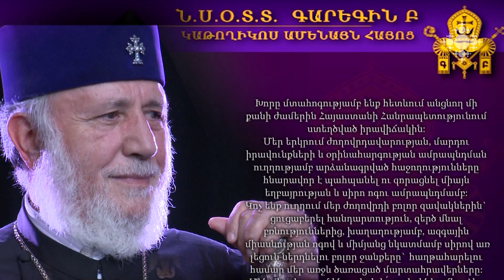Հասարակական լարված իրադրության կապակցությամբ ուղերձ է հղել Գարեգին Բ Ամենայն հայոց հայրապետը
Մայիսի 20-ի առավոտյան հասարակական լարված իրադրության կապակցությամբ ուղերձ է հղել Գարեգին Բ Ամենայն հայոց հայրապետը:
«Սիրելի հավատավոր զավակներ մեր,
Խորը մտահոգությամբ ենք հետևում անցնող մի քանի ժամերին Հայաստանի Հանրապետությունում ստեղծված իրավիճակին:
Մեր երկրում ժողովրդավարության, մարդու իրավունքների և օրինահարգության ամրապնդման ուղղությամբ արձանագրված հաջողությունները հնարավոր է պահպանել ու զորացնել միայն եղբայրության և սիրո ոգու ամրապնդմամբ:
Կոչ ենք ուղղում մեր ժողովրդի բոլոր զավակներին` ցուցաբերել հանդարտություն, զերծ մնալ բռնություններից, խաղաղությամբ, ազգային միասնության ոգով և միմյանց նկատմամբ սիրով առլեցուն ներդնելու բոլոր ջանքերը` հաղթահարելու համար մեր առջև ծառացած մարտահրավերները:
Մենք հավատում ենք, սիրելի՛ զավակներ մեր, ձեր ողջախոհությանը և հայրենիքի ապագայի հանդեպ ձեր պատասխանատվության բարձր գիտակցությանը:
Հայրապետիս աղոթքն է, որպեսզի օրհնյալ մեր երկրի մեջ փոխըմբռնման և համերաշխության միջոցով, Տիրոջ օգնականությամբ լուծվեն առկա բոլոր տարաձայնություններն ու հակառակությունները:
Երկնառաք օրհնություն և աստվածային իմաստություն ամենքիս»: